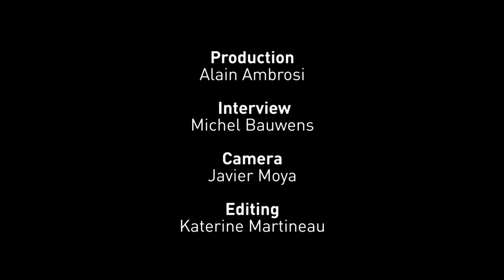Define the Commons - Smari Mc Carthy, Iceland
A definition of the "Commons" proposed by Smari Mc Carthy, a member of IMMI, taken from an interview conducted by Michel Bauwens, at the Economics and the Commons Conference  which took place in Berlin from 22 to 24 May 2013.